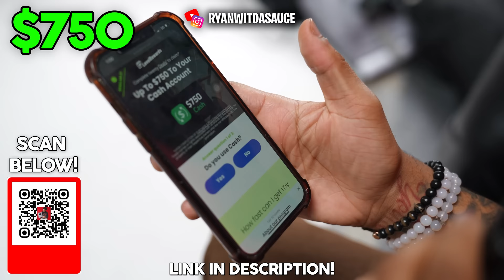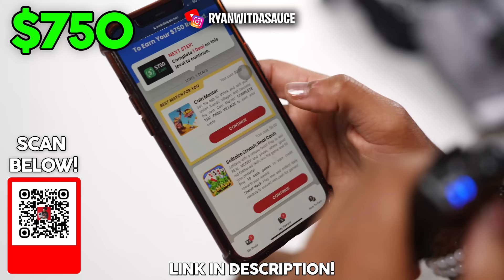50 WOMEN VS KING OF R&B : JACQUEES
ALL SOCIALS- @RYANWITDASAUCE